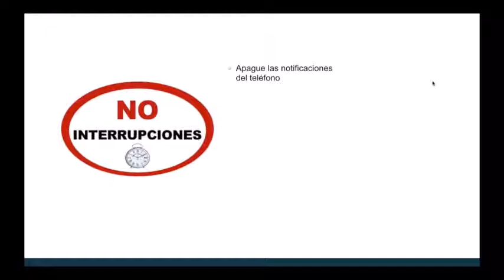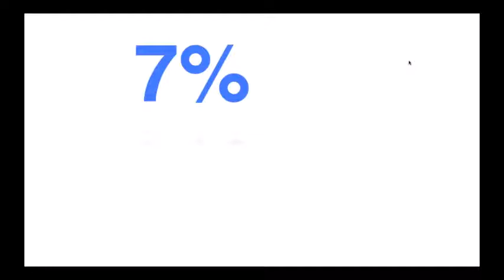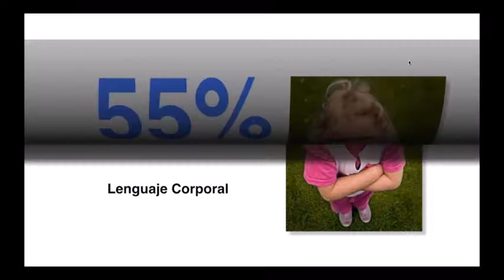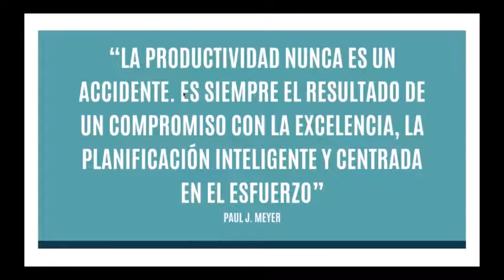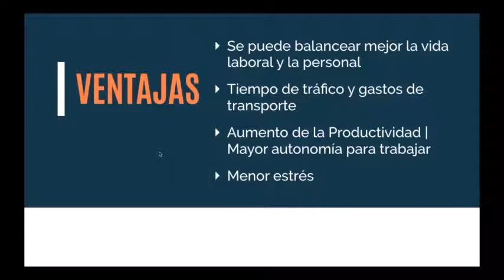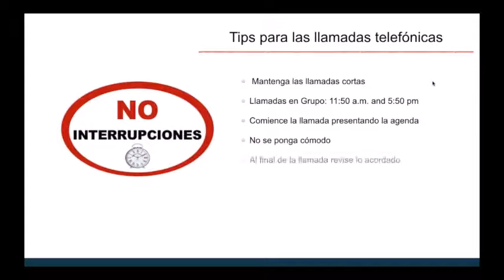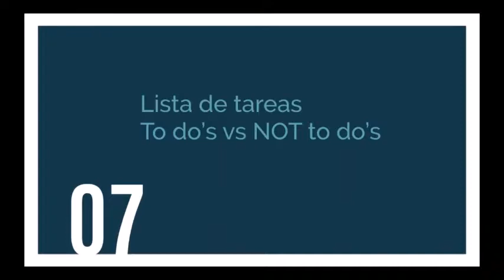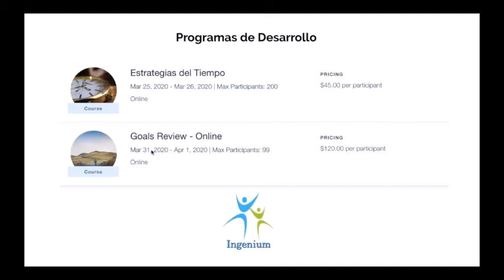TVRM - Pablo Perez Barreiro - Como ser productivo trabajando desde la casa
Pablo Perez Barreiro, cuenta con más de 20 años de experiencia como ejecutivo y asesor de negocios. Director de Ingenium Development, Inc. una empresa enfocada en servir a profesionales y corporaciones para generar crecimiento y fortaleza.  Pablo ha creado y ampliado el éxito de corporaciones en distintos países utilizando su experiencia operativa, financiera y sus habilidades en el desarrollo de negocios, así como a través del asesoramiento a ejecutivos, familias, y equipos gerenciales en las mejores prácticas y estrategias. Es experto en Cómo Gestionar Tu Tiempo Para Ser Mas Productivo
Pablo ha asesorado exitosamente a equipos gerenciales corporativos en funciones estratégicas, financieras y operacionales en nueve países en Latino América, Canadá y los Estados Unidos.